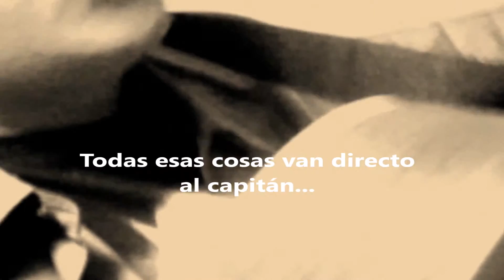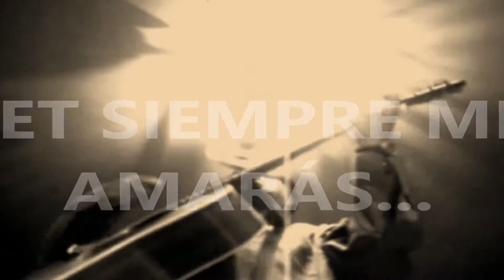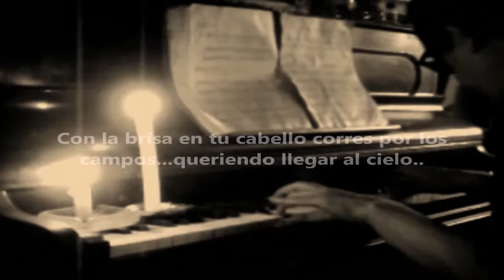JET - COVER - RAFAEL BRAVO - DE: PAUL & LINDA McCARTNEY - FEAT ENRIQUE MIRAMONTES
GRAN TEMA MACCA.